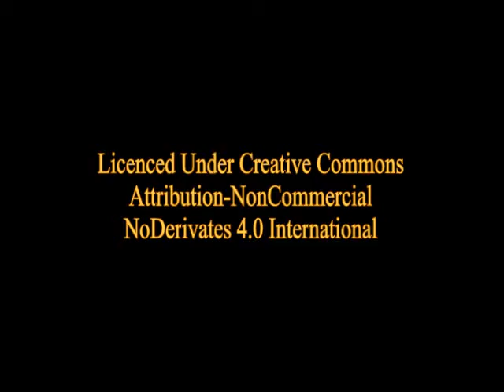The Secret Agent by Joseph Conrad: Chapter 9 - Part 2